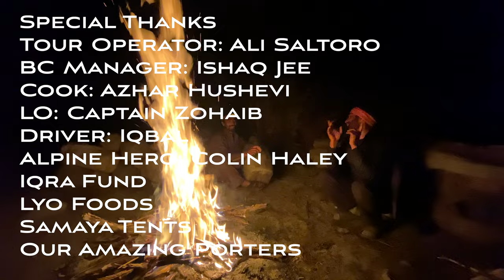K6 Central - Pakistan First Ascent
In October of 2020, Priti and Jeff Wright summited the unclimbed 7,100m peak in Pakistan, K6 Central